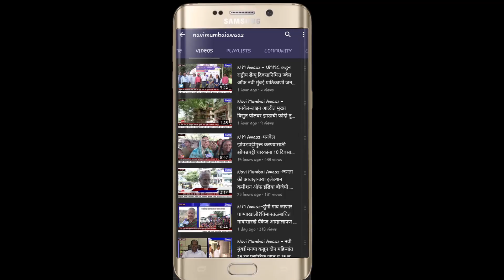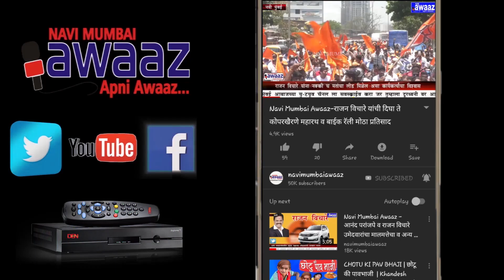NM Awaaz नवी मुंबईतील मराठा समाज राजकीय समिकरणाच्या तयारीला; विधानसभेला कोणाला पाठींबा